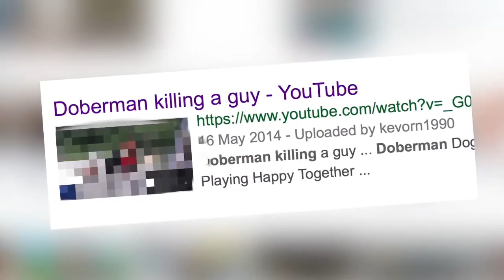Top 10 dangerous dogs in world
World wide